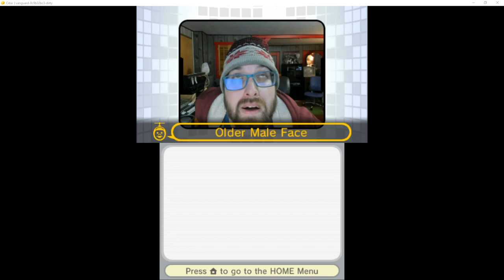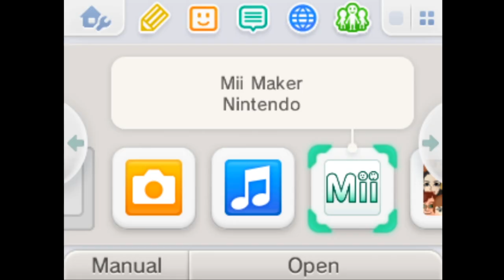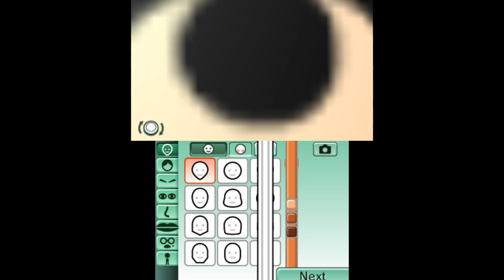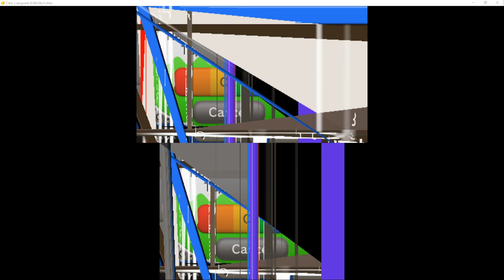Nintendo 3DS Bios Corruptions #1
I still have my mii maker cartridge